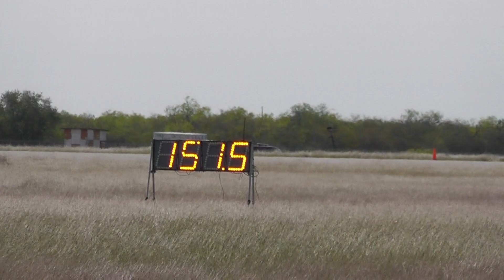The Texas Mile - March 2013 346